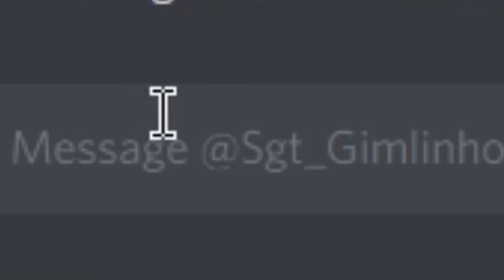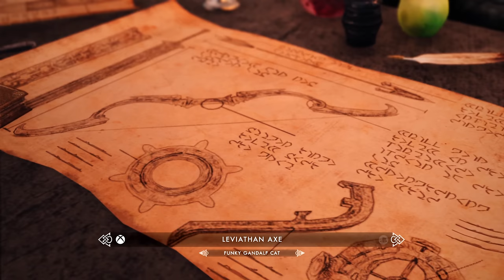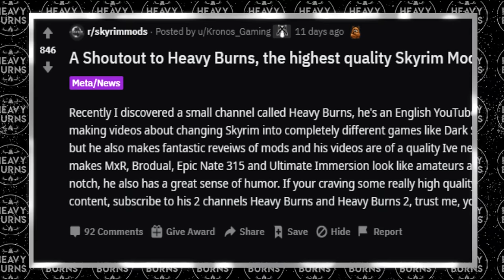Transforming Skyrim into a Norse Valhalla Viking Game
All the viking mods mentioned in the video are listed below:

VISUALS

AUDIO

WORLD

Cities of the north:
Dawnstar:

ARMORS

WEAPONS

QUEST